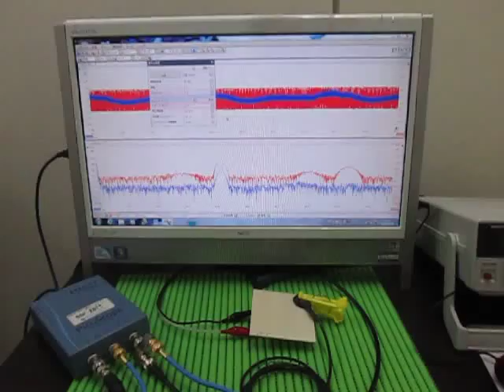超音波実験 Ultrasonic experiment （超音波システム研究所 ultrasonic-labo）